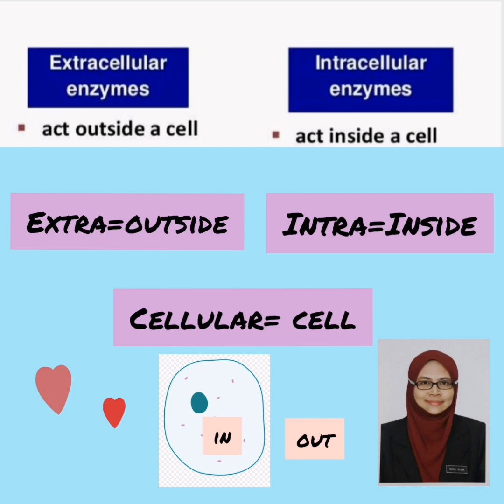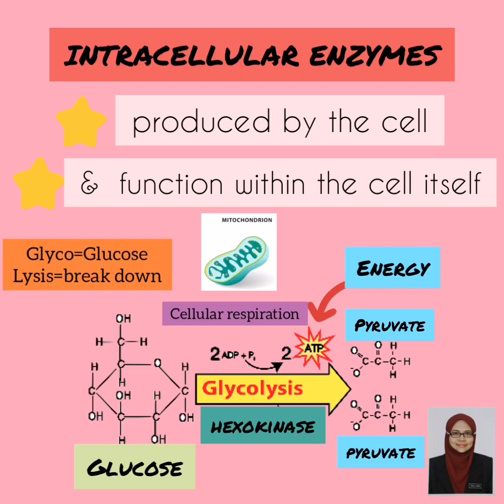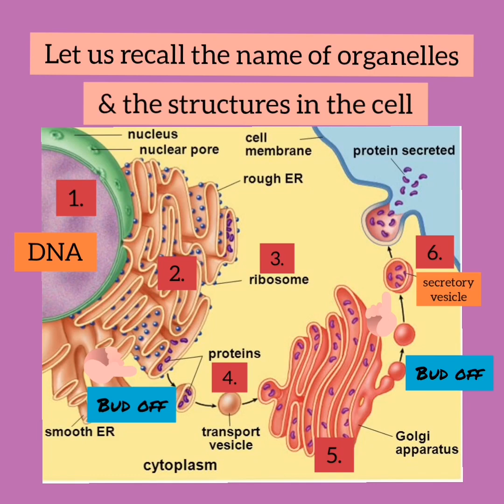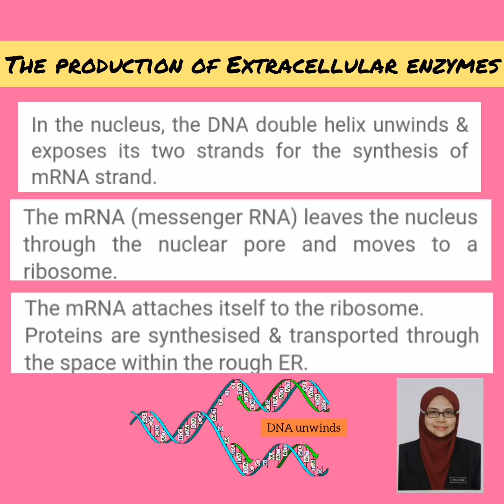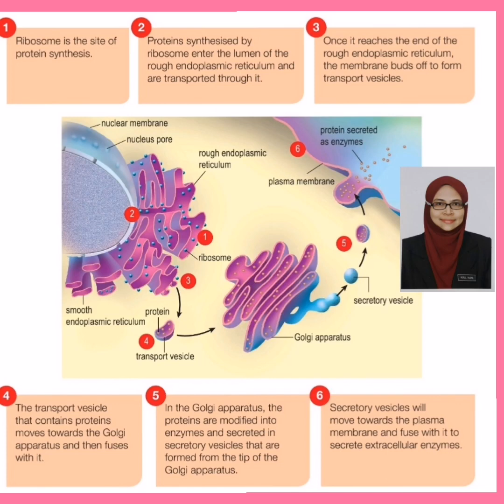Biology Form 4 KSSM:5.2.5- Intracellular Enzymes & Extracellular Enzymes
Credit🎼:Music: Harmony
Musician: @iksonofficial